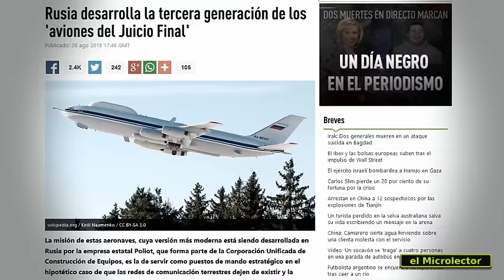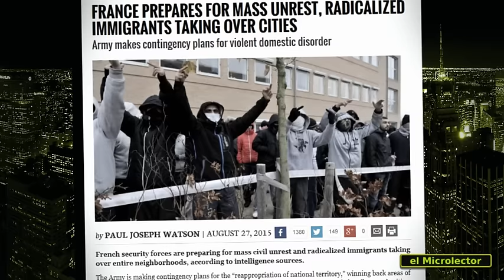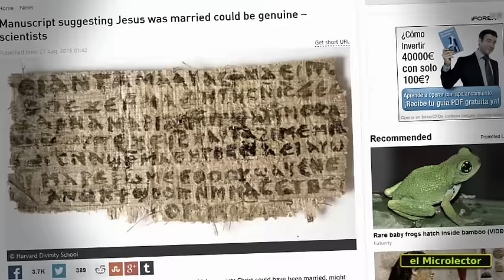NOTICIAS ALTERNATIVAS: Aviones Apocalipsis, Guerra Francia, Crash Económico...